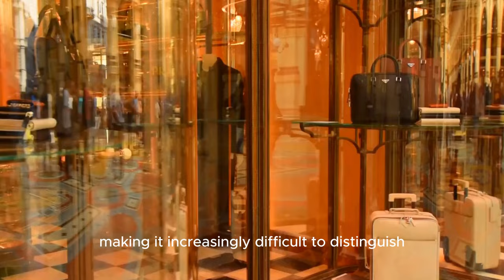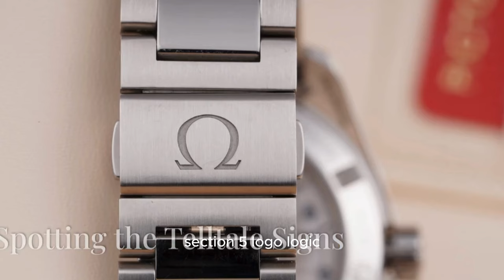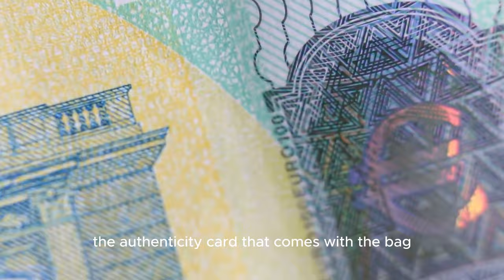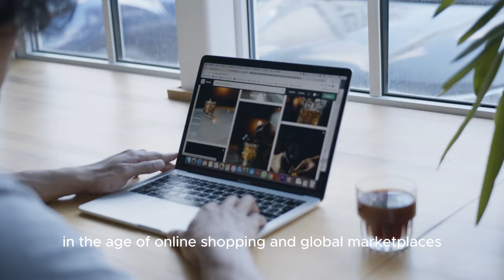How to Spot Fake Luxury Fashion Items: Tips and Tricks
Are you tired of being duped by counterfeit luxury fashion items? In this video, we unveil the ultimate guide on How to Spot Fake Luxury Fashion Items: Tips and Tricks. Learn the key details to look out for, from stitching and materials to brand-specific markers that set genuine articles apart from fakes. Whether you're shopping for Chanel, Louis Vuitton, Gucci, or Hermès, this video will help you make informed purchases and protect your investment.

We cover:

Essential tips for identifying counterfeit luxury goods
Detailed comparisons between genuine and fake items
Brand-specific markers for top luxury brands like Chanel, Louis Vuitton, Gucci, and Hermès
Practical advice on avoiding fake designer products
Don't fall victim to counterfeit products – watch now and become a savvy luxury fashion shopper!

*** Keywords ***:

How to spot fake luxury fashion items
Identify counterfeit luxury goods
Tips for spotting fake designer items
Genuine vs. fake luxury brands
Detecting fake Chanel, Louis Vuitton, Gucci, Hermès
Luxury fashion authenticity tips
Avoiding fake designer products
Brands Ambassy